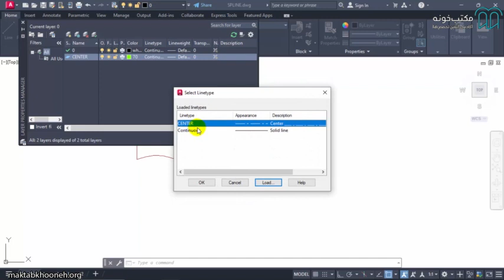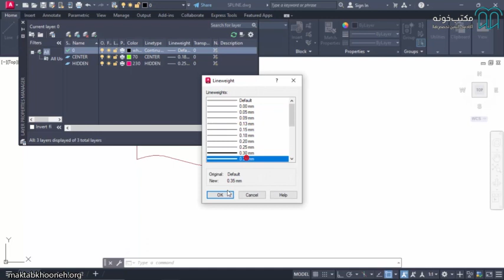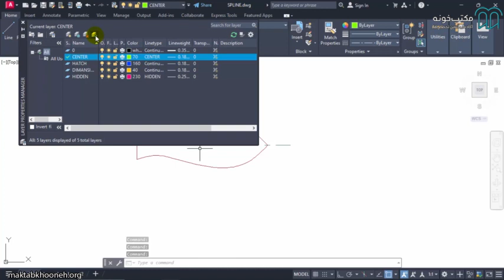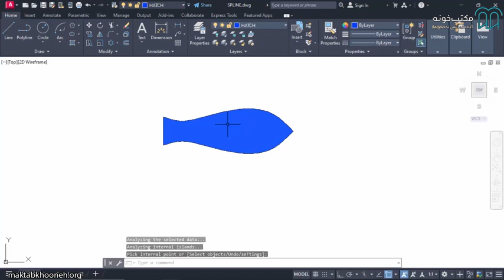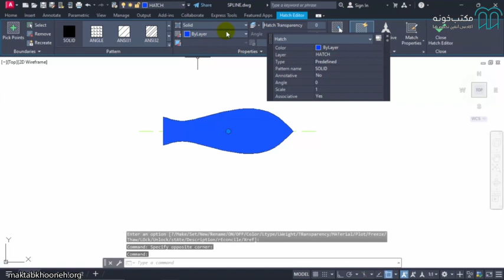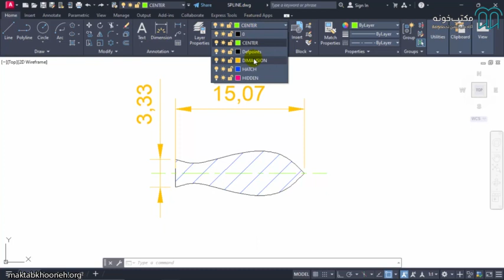آموزش کاربردی اتوکد قسمت ۷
مخاطبین با گذراندن این دوره توانایی ترسیم دو بعدی، ویرایش دوبعدی، لایه‌بندی، ایجاد و ویرایش بلوک، ترسیم تصویر مجسم ایزومتریک و کابینت و اندازه گذاری دو بعدی و ایزومتریک خواهد داشت. این دوره مناسب برای دانشجویان رشته‌های فنی و مهندسی (مکانیک، عمران، نقشه‌کشی، معماری، برق، صنایع، مواد، تأسیسات و...)، علاقه‌مندان و جویندگان کار در زمینه ترسیم دو بعدی، هنرجویان هنرستان در رشته‌های شاخه صنعت - مکانیک، ماشین‌ابزار ساختمان، برق، متالورژی و... است.

استاد: علی شیرافکن

برای مشاهده آموزش کاربردی اتوکد در مکتب‌خونه از طریق لینک‌ زیر وارد شوید